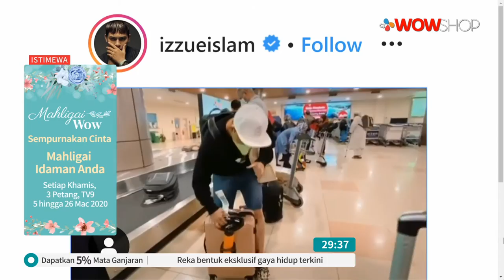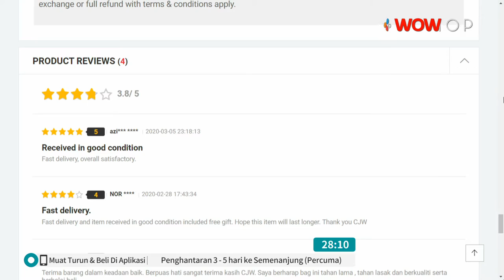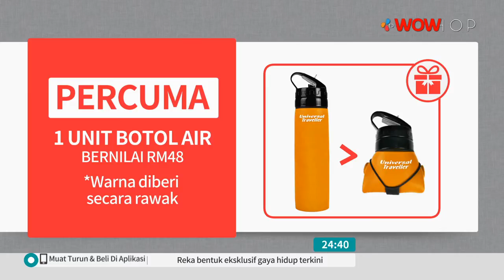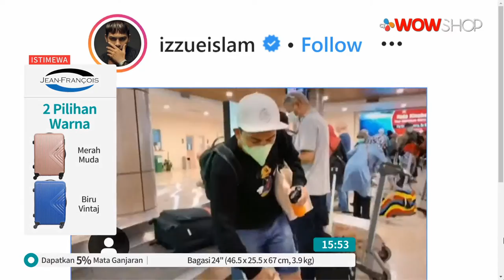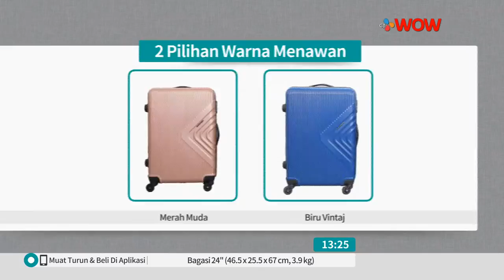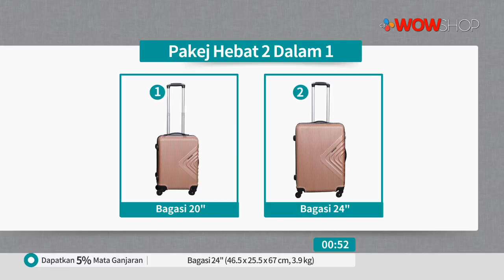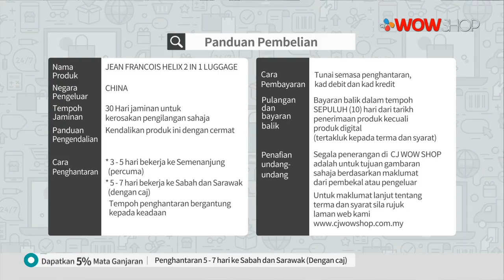JEAN FRANCOIS HELIX 2 IN 1 LUGGAGE | TV9 | P5598